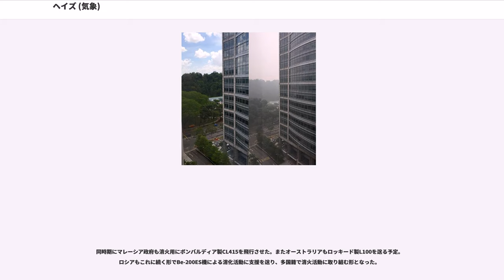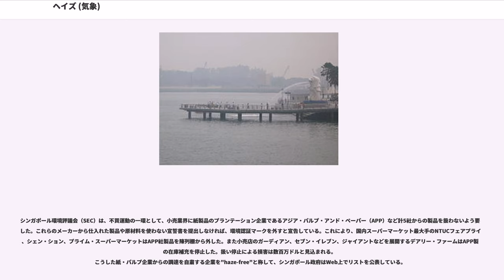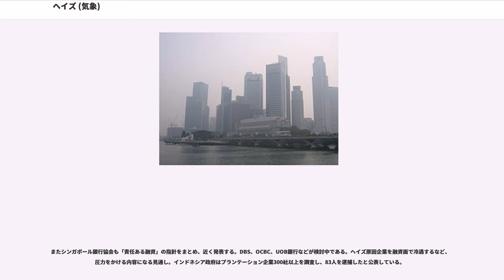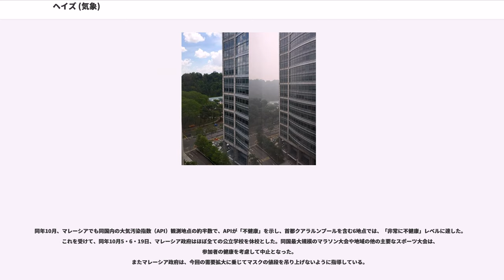ヘイズ (気象)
ヘイズ (haze) とは、現代の気象用語としては、乾いた微粒子の浮遊により視界が悪くなる煙霧を意味する英語だが、伝統的には微粒子により視界が悪くなる現象全般をいう。分野により、以下のような用法がある。

なお、東南アジアにおいて越境汚染として問題となっている煙霧について、日本語文献では「ヘイズ」と呼ぶ場合があるため、この項目で解説する。

インドネシアを中心とする東南アジアでは、熱帯雨林の火災や泥炭火災の煙が大規模な煙霧となって周辺国にまで広がる越境大気汚染問題が1980年代から発生し、年々深刻化している。

最も古い越境汚染の例として、1972年にインドネシアの森林火災の煙が近隣のシンガポールに達した例がある。その後、1980年代にも何度か越境汚染が発生した。1997年には、1000万ヘクタール近くの大規模な火災と、エルニーニョ現象に伴う乾燥が原因となって過去最大規模の煙霧が発生、インドネシア、ブルネイ、マレーシア、フィリピン、シンガポール、タイの6か国に影響が及んだ。その後も2006年、2013年、2015年にも大規模な煙霧が越境汚染を引き起こしている。

煙の中には微小粒子状物質であるPM2.5やPM10、SO2、NO2、CO、O3などの有害物質を含む。なかでも粒子の細かいPM2.5による健康被害の影響が大きく、周辺国の間では広く問題視されている。

インドネシアのスマトラ島やカリマンタン島などにおけるプランテーションでの野焼きや森林火災など。これにより発生した煙がモンスーンの風に乗って周辺国に渡る。人為的な着火による処理の対象としては、パームヤシ農園や、製紙用パルプ材の植林地などでの残渣が主である。インドネシアにおける大手パーム油企業に対する野焼き規制は強化されているが、2015年現在、ヘイズそのものに改善の兆しが見られないのが実情である。

プランテーションに関連する土地保有、貧困、人口増加問題、移民問題などが挙げられる。これは人口増加に伴う農地確保の中で、焼畑が最も経済的な開発方法となっている背景もある（人手をかけた伐採活動が不要であり、延焼後の灰は農作物の栄養となることが主な理由）。また政府の規制が及ばない背景として、インドネシアは伝統的に地方政府が強く、中央政府とのコミュニケーションや政策の導入に障壁があり、結果として遠隔地へのガバナンスの脆弱性をもたらしている。

また気象条件としては、東南アジア地域の乾季における湿度や降雨量が影響し、短期的にはエルニーニョ現象、長期的には気候変動が背景にあるとされる。

上述の原因により、発生した灰や煙がシンガポールやマレーシアなど周辺諸国に流れることにより、煙害の影響を及ぼしている。街中は濃いもやがかかったようになり、視界が悪くなり独特の焦げたような臭いが充満する。 2013年、2015年にはWTOやシンガポール政府が定める基準値を大幅に超える傾向が見られた。

ヘイズは人体に対して深刻な被害を及ぼす危険性がある。目、鼻、喉などの粘膜や、皮膚のかゆみ、気管から肺などの呼吸器系や循環器系への健康被害が報告されている。特にぜんそくや心臓疾患がある場合は注意が必要であると、外務省・現地日本大使館から案内されている。
2015年には、インドネシアなどで子供を含む21人の死亡が確認されている。

ヘイズの原因となる野焼き、森林火災そのものがもたらすCO2排出量により、深刻な影響を与える。
世界環境研究所（WRI）の調査により、インドネシアの火災によって排出される1日あたりの温室効果ガスの量が、米国全土における活動によって排出される量を超えるという日が続いたことが判明した。2015年はニュージャージー州の面積に匹敵する2.1百万ヘクタールの大規模な森林火災があった。

ヘイズは近隣諸国であるシンガポール、マレーシア、ブルネイなどにおいて、ホテルなどの観光業や外食産業などに打撃を与える。1997年にはヘイズが約3ヶ月続いたことにより、航空機の運航停止、医療費、商業活動への打撃など、総被害額は当時90億ドルに達したと推定されている。その他イベントやアトラクションへの入場参加者の減少、医療費の増加などが発生する。これにより、一部のエコノミストは、ヘイズの期間によってシンガポールのGDPを0.1から0.4%押し下げると見積もった。

また主要な交通インフラでも視界を確保して安全な移動を行ううえで大きな影響を与える。船舶ではマラッカ海峡など主要なシーレーンで速度を落とし...